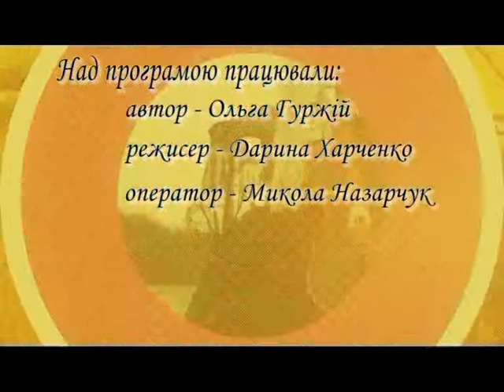Музичний калейдоскоп на 26 11 17